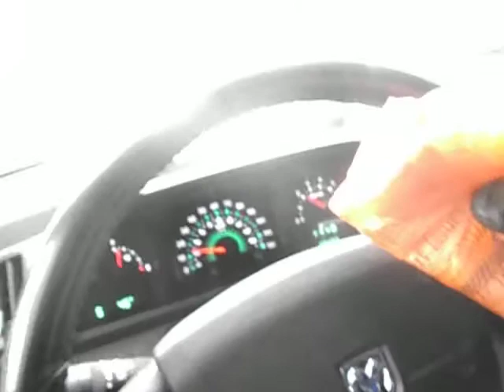i got my half almost done we split the route since the papers were late